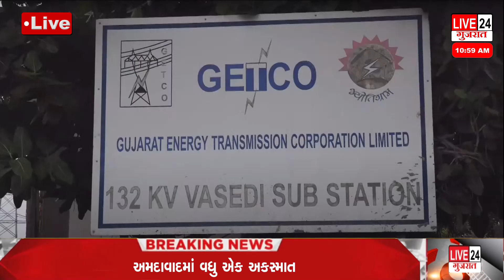State level celebration of 'World Tribal Day' at Gunsada, Dist Tapi